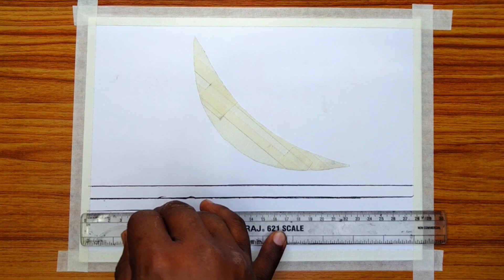Moonlight Night Landscape Painting - Soft pastel drawing easy step by step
Art by - Muraj Kumar.

Moonlight night landscape paintings are a beautiful and calming sight to behold. To create a soft pastel drawing of a moonlight night landscape, you can follow these easy step-by-step instructions:

Step 1: Gather your materials
You will need soft pastels, a sheet of pastel paper, a blending tool, and an image of a moonlit night landscape to use as a reference.

Step 2: Sketch the outline
Using a light-colored pastel, sketch the basic outline of the landscape onto the pastel paper. Be sure to include the moon and any other prominent features such as trees, hills, or water.

Step 3: Add the moon
Using a bright white pastel, fill in the shape of the moon. Be sure to blend the edges of the moon into the surrounding sky to create a soft, glowing effect.

Step 4: Add the sky
Using shades of blue and purple, fill in the sky around the moon. Be sure to blend the colors together to create a smooth transition between shades.

Step 5: Add the landscape
Using a variety of greens, browns, and grays, fill in the landscape around the moon. Use different shades and blending techniques to create depth and texture in the trees, hills, and water.

Using a finer pastel or a pastel pencil, add details such as stars in the sky or reflections in the water.

Step 7: Blend
Using a blending tool such as a blending stump or your finger, blend the pastels together to create a smooth and seamless landscape.

Step 8: Finish
Once you are satisfied with your drawing, spray it with a fixative to prevent smudging and preserve the colors.

With these easy steps, you can create a beautiful moonlight night landscape painting using soft pastels. Remember to be patient and take your time blending and adding details to create a stunning work of art.